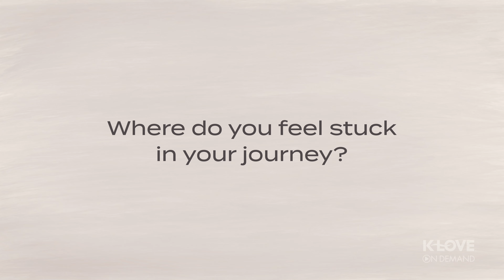Boundless with Tasha Layton | Session 1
Artist and author Tasha Layton invites you on a journey toward spiritual and emotional healing from past hurts aided by biblical teaching, counseling practices and prayer. In the first session of Boundless, Tasha challenges you to pointedly confront past hurts and begin a process leading you to see yourself as a “masterpiece” made in God’s image.